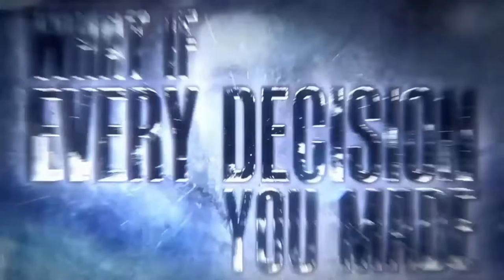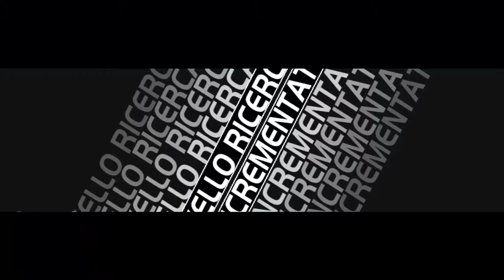Need For Speed Hot Pursuit Dream Warrior Gameplay [No Commentary]